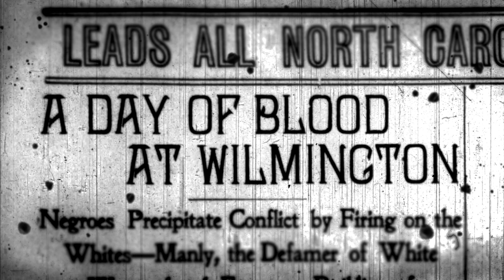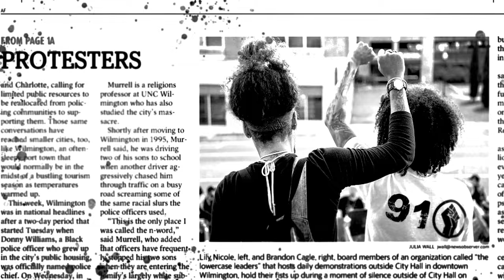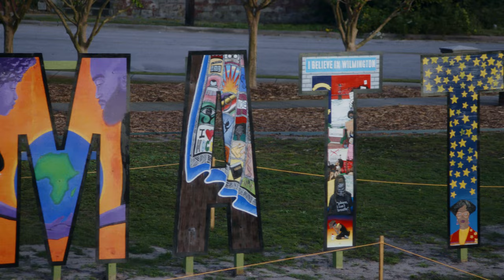Wilmington on Fire: Chapter II | First Look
Directed and produced by Christopher Everett, WILMINGTON ON FIRE: CHAPTER II documents a community’s fight for justice and equality in a city that is still affected by an insurrection that took place over 120 years ago.

Premiere date: November 10, 2023

Production Company: Speller Street Films
Director & Producer: Christopher Everett
Cinematographer: Damien Coor
Aerial Cinematography: Blaire Johnson
Additional B-Roll: Lighthouse Films, Honey Head Films
Sound: Matthew Senter & Nick Clay
Score: Matthew Head
BTS Photography: Tory Silinski
Trailer Editor: Teddy Leinbach